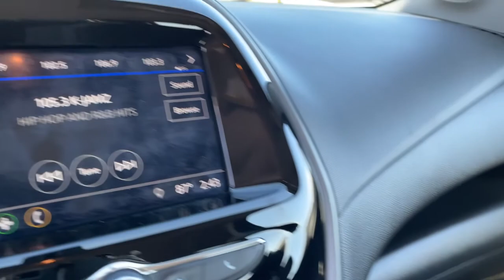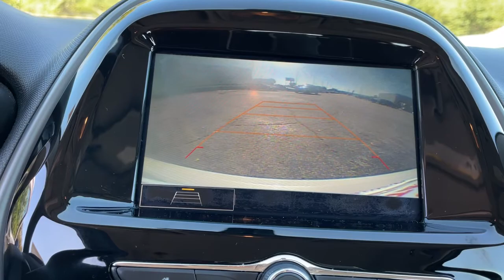2019 Chevrolet Spark Muskogee, Tulsa, Broken Arrow, Joplin, Owasso, OK P07501B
Toasted Marshmallow Metallic Used 2019 Chevrolet Spark available in Muskogee, Oklahoma at James Hodge Toyota. Servicing the Tulsa, Broken Arrow, Joplin, Owasso, OK area.

New Price! Recent Arrival!br2019 Chevrolet Spark LS 1.4L DOHC CVT FWDbrbrREAR BACKUP CAMERA, BLUETOOTH.brJames Hodge Toyota is located in Muskogee Oklahoma. With over 300 new & used vehicles in stock you are certain to find something you are looking for. What separates us from the rest is our Hodge Promise which is a list of value added services we offer our customers. These include: complimentary car washes for life with every new & used vehicle purchase, curbside delivery, complimentary pick up & delivery for our service customers, complimentary loaner vehicles with overnight service and courtesy transportation. We also have a full service body shop and we offer extended service hours on Saturday for our customers. James Hodge Toyota is not just a dealership but a refreshing departure from business as usual. 30/38 City/Highway MPG